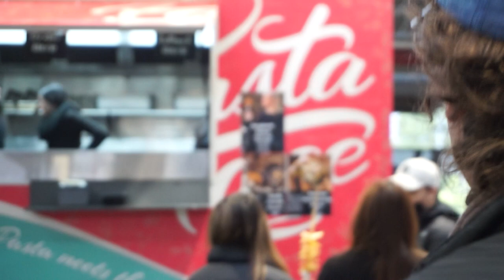A Tourist in my own Country | Melbourne Vlog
This is the very first vlog I've ever made. It's very cool to have this up as a momento from my trip last year. Everything from footy to shopping to sightseeing, we did our best to experience everything Melbourne had to offer.

If you want to see more content like this, let me know!

Edited by: @theycallmegoof

Streaming every other day on Twitch!